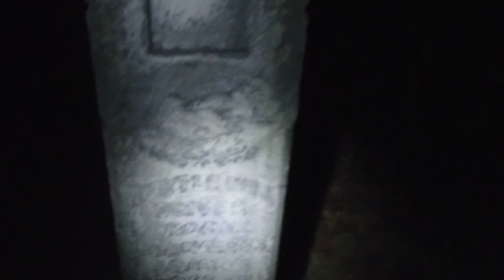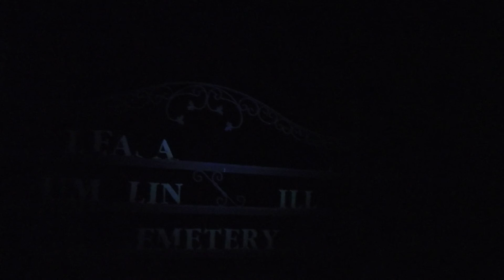Second visit to Dumpling Hill Cemetery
This is my trip to Pleasant Grove Dumpling Hill Cemetery for a paranormal investigation.  If you watdh carefully, you can see what looks like an apparition around 2 minutes. 2:37 is a fart for some comic relief.